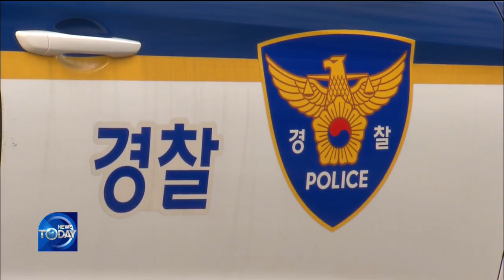AI CCTV DETECTING DANGER AND CRIME SCENES / KBS뉴스(News)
[Anchor Lead]
Most crimes with wide social repercussions show preceding signs. Now scientists are developing an artificial intelligence technology that enables CCTVs to detect such danger signs and predict crimes. This new technology id driving the evolution of CCTVs from a simple surveillance tool to a crime deterrence.
[Pkg]
A man follows a woman, keeping a few meters of distance between them. When she enters a building, he suddenly attacks her from the back. The police arrested an active police officer as a prime suspect some 20 days after the incident. But, the future seems more promising. A research team is developing a technology that can detect warning signs of such dangers to successfully prevent the crime from happening in the first place. The Electronics and Telecommunications Research Institute is developing an artificial intelligence CCTV that is capable of tracking a potential suspect when it detects unusual signs such as persistent tailing. This technology also analyzes past crime statistics to measure the level of danger in a given situation. It is deemed very dangerous if such signs are detected late at night or in an area with a high crime rate. An AI surveillance camera notifies the police immediately if it concludes that there is a high risk of crime based on red flags like a person tailing while hiding his or her face with a hat and mask or in possession of a weapon.
[Soundbite] KIM GEON-WOO(ETRI) : "Advanced countries are changing their crime-fighting paradigms from counteraction to prevention. Such change is going to bring a new cutting-edge social safety system when combined with the artificial intelligence CCTV technology."
The research institute plans to boost the prediction accuracy rate by having the AI learn various crime types from court rulings before testing the system in Seocho-gu District in Seoul at the end of this year and completing the development by 2022.